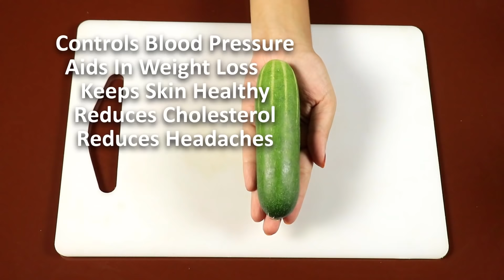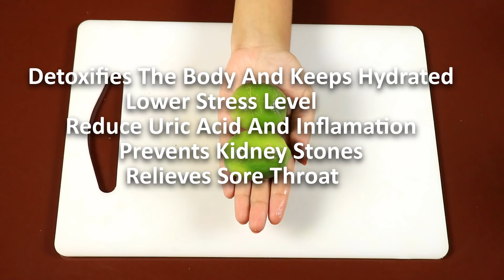Drink Pui Spinach with an apple and you will thank me for the recipe!